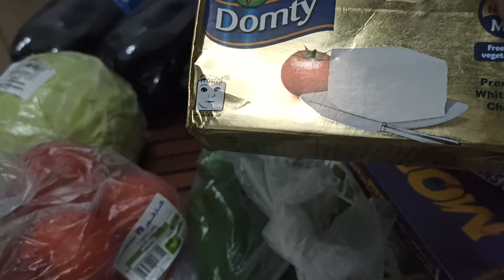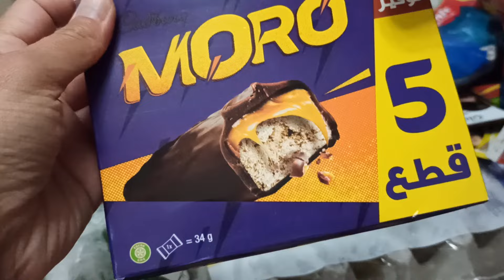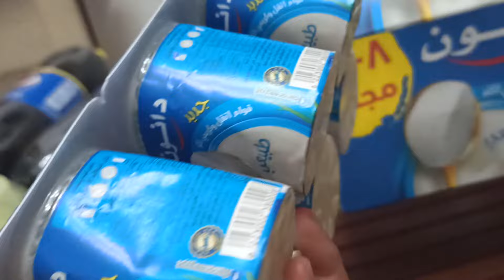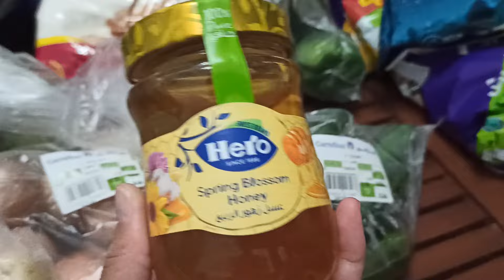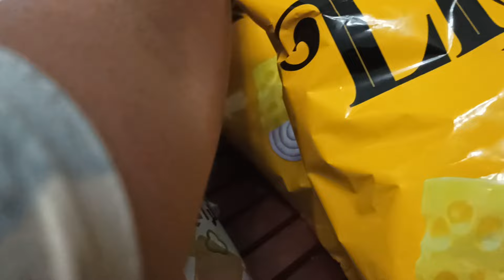ЕГИПЕТ 2024| Распаковка, цены на продукты Шарм. Carrefour март 2024